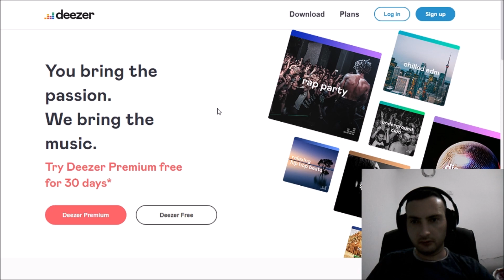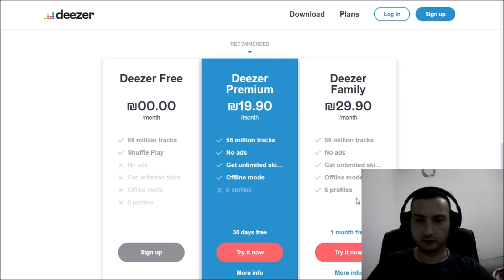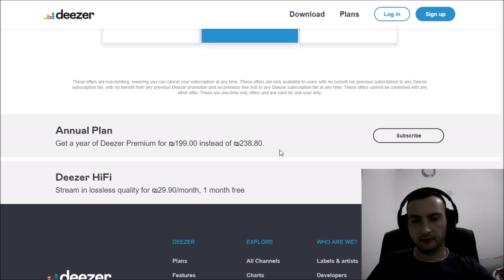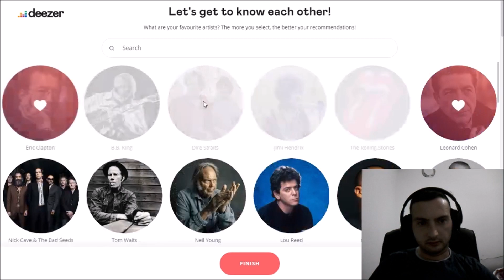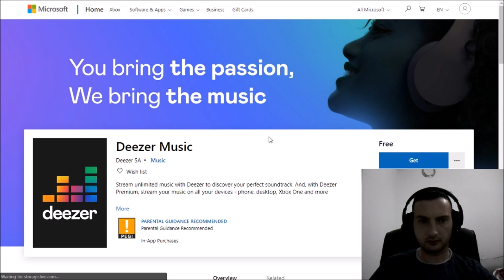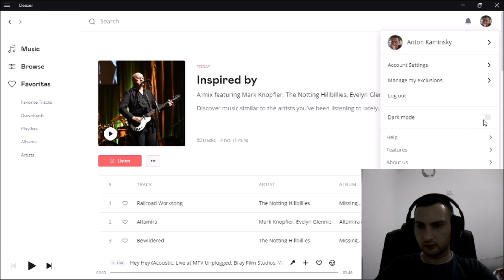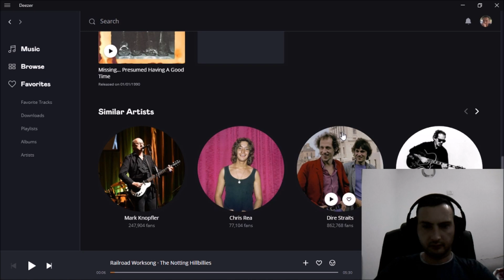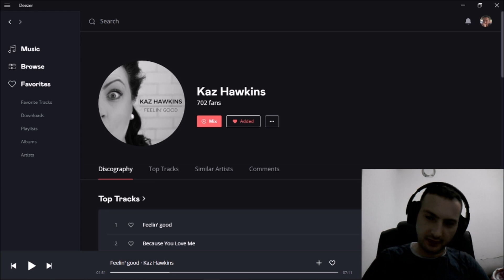מדריך רישום לשירות הזרמת המוזיקה Deezer והתרשמות ראשונית ממשק הדפדפן והמחשב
בסרטון זה אני מראה לכם כיצד להירשם לשירות הזרמת המוזיקה הצרפתי Deezer. אני מסביר על המסלולים השונים שהשירות מציע (אני נרשמתי לנסות את מסלול Deezer HiFi). בנוסף, אני עובר על ממשקי ה-Web וה-Desktop ונותן לכם חוות דעת ראשונית עליהם.